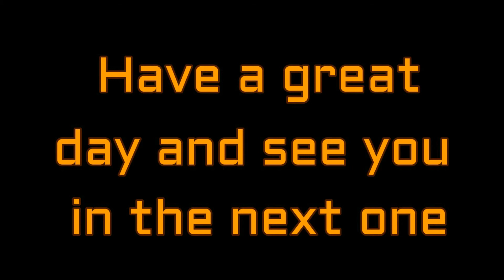Horizon Zero Dawn - The Frozen Wilds (Fireclaw Cleanup)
This is going to be a shorter than usual video on my channel, but I decided that showing all Fireclaws being destroyed from start to finish would take waaaay to much time. Hence I decided I will show the one fight that has two Fireclaws at once and as a bonus Aratak is there as well.
That being said, it was real fun fighting all the Fireclaws, as they are really aggressive and tanky enemies. The heath pool is massive. DAMN.
Anywho ENJOY!

I have an Instagram that I use from time to time

Also have a Reddit, but I'll be honest with you have no Idea how that works: